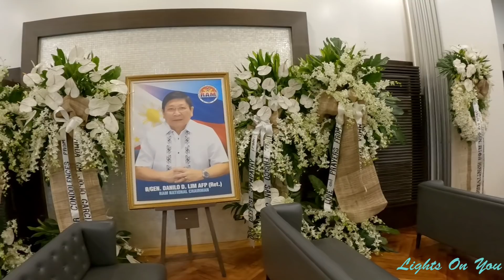Maaga silang nabulaga ng Clearing Operation | MMDA Clearing Operation Update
kumusta po mga KaLights! panibagong update po ulit tayo sa naganap na Operation ng TFSO-MMDA sa Makati as January 8, 2021